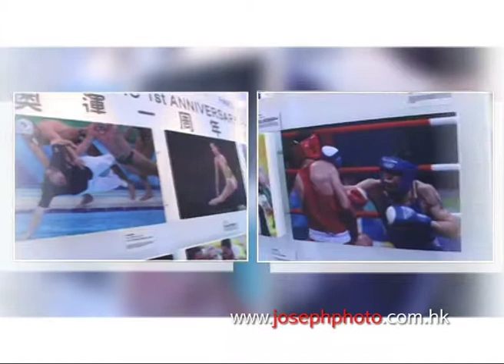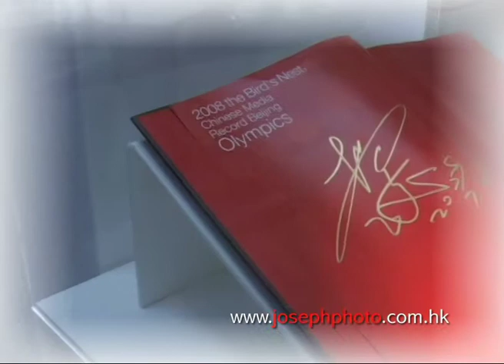Fancl Oylmpics Photo Exhibition HK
This video is taken by Joseph Photo and Video Services
for more info.